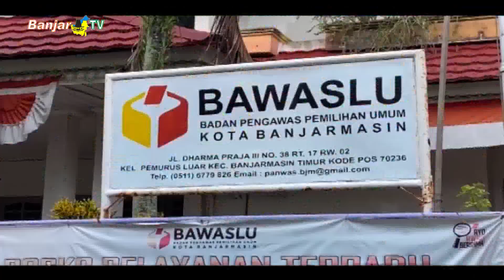BAWASLU BANJARMASIN BUKA REKRUTMEN PANWASLU KECAMATAN PENDAFTAR BARU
Menjelang pelaksanaan pilkada tahun 2024, BAWASLU Banjarmasin kembali menggelar rekrutmen pengawas adhoc pemilihan. Pembentukan Pengawas Kecamatan dilakukan secara hybrid, yakni evaluasi kinerja penwaslu ecamatan exiting serta perekrutan pendaftar baru.